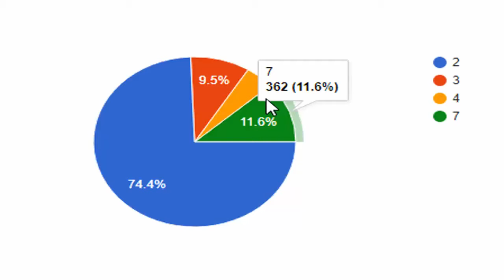ماين كرافت : مسابقة بناء أجمل جوال !😱😮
ماين كرافت : مسابقة أجمل جوال !😱😮